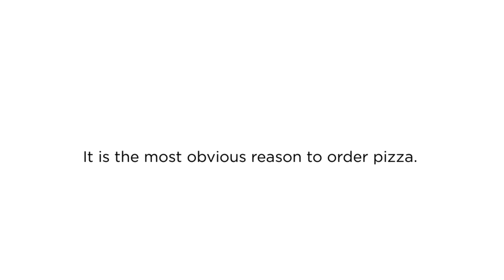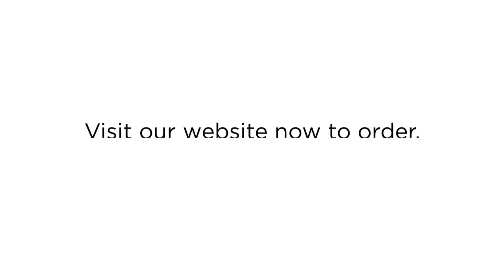Pizza Delivery - Reasons To Order Pizza Delivery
Pizza Delivery

The popularity and tradition of ordering pizza by phone make this one of the most convenient meals available. Now, the convenience of pizza delivery is being taken even further. You can call or place an order through an app on your smartphone or order online through your tablet or computer. Regardless of the method you used, a fully cooked meal will be delivered right to your front door.

Craving for pizza? We offer the best pizza delivery!

Garlic Jims
Pizza
Gourmet Pizza